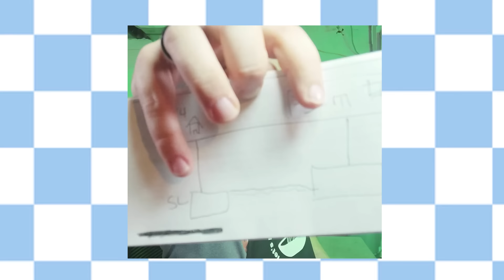Answering EVERY FNAF LORE QUESTION! | Freddy Fazbear Pizza Podcast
In today's episode, we're answering every question we can from you guys! Everything from Where Ultimate Custom Night takes place, if FNAF World is still canon, when Gregory uses GGY, what theories we defend even with a lack of evidence, what exactly is under the pizzaplex, does William Afton control the animatronics, and who wrote the code in the Sister Location room!
Intro/Outro music by:  @Miri789
Freddy Fazbear Pizza Podcast is YOUR premiere FNAF podcast available everywhere!
Amazon Music
Wanna get me something?
Timestamps:
00:00 Cold Open and Intro
02:12 Is Ultimate Custom Night happening inside of the Tangle?
14:07 Was FNAF World disowned by Scott Cawthon?
20:40 Why does the backpack say "Gregory" and not "GGY"?
22:13 What theory with very little to no evidence to you defend?
24:51 Is FNAF 6 AND Sister Location underneath the Security Breach pizzaplex?
29:47 Does William Afton ever control the animatronics in the games?
32:10 Who likely wrote the coded wall in Security Breach?
The style of this content is similar to Wendigoon, Pastra, and UhYeah. The subject of this content is similar to Markiplier, Game Theory, and FuhNaff. The format of this content is similar to MBMBaM, The Yard, and Fear&.